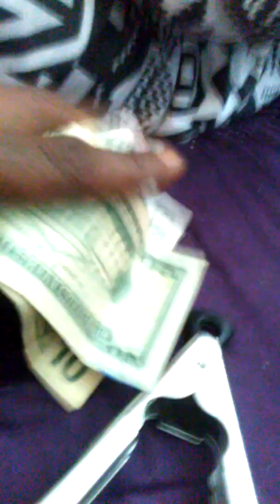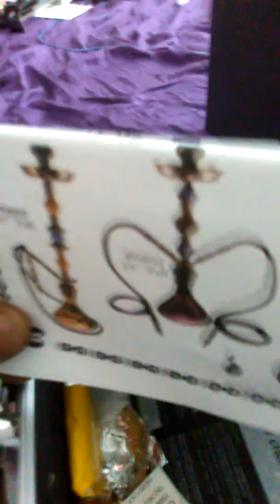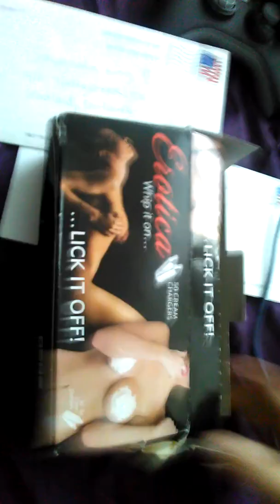Baby Step Smoke Shop